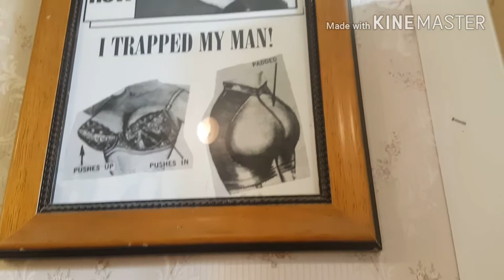Sunday - yard work, family time - Carli's Birthday (Buca de Peppo)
We spent the first half of the day mowing the lawn, picking up leaves,  and cleaning out the garage.

Then we got dressed for dinner with my daddy, sister, aunts and uncles for my cousin Carli's birthday!!!